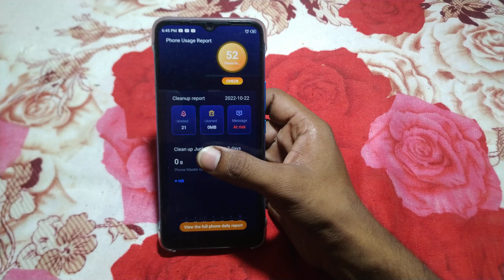how to unlock pattern password infinix smart 6plus